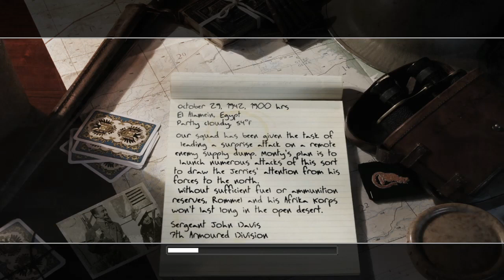Call of Duty 2 WCP2 Mod - Battle of El Alamein Diversionary Raid